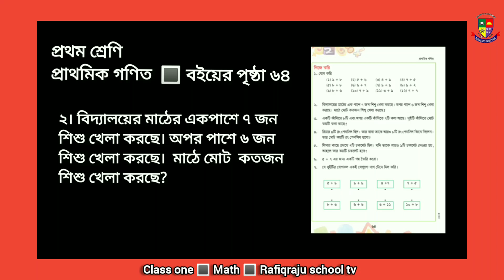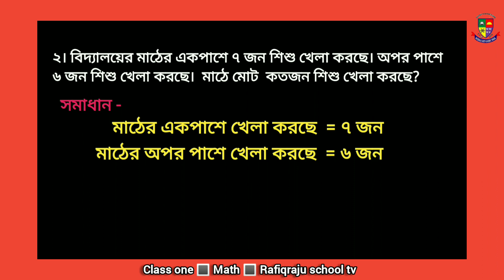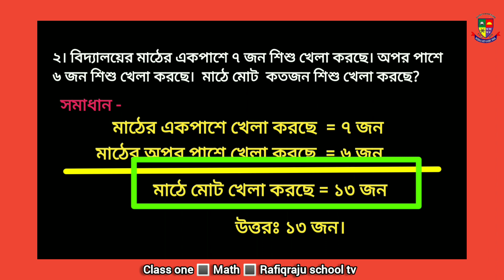class-1 Math page 64 er 2 no. ১ম শ্রেণির গণিত।। বইয়ের পৃষ্ঠা ৬৪ এর ২ নং।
২। বিদ্যালয়ের মাঠের একপাশে ৭ জন শিশু খেলা করছে। অপর পাশে ৬ জন শিশু খেলা করছে।  মাঠে মোট  কতজন শিশু খেলা করছে?

আপনার সন্তানের সফলতা অর্জনের লক্ষ্যে আমরা  দিনরাত চেষ্টা করে যাচ্ছি।

এ অংশে Class one এর গণিত  বইয়ের ৬৪পৃষ্ঠার ২নং  অংক  নিয়ে আলোচনা করা হয়েছে।

আশাকরি যারা ঘরে বসে পড়াশোনা করতে চায় তাদের জন্য অনেকটা সুবিধা হবে।
স্কুল এর ক্লাস এর পাশাপাশি ইহা সহায়ক ভূমিকা পালন করবে।  কাজ করবে আপনার সন্তান এর ভবিষ্যৎ তৈরিতে।

পর্যায়ক্রমে সকল গুরুত্বপূর্ণ পৃষ্ঠা নিয়ে আলোচনা করা হবে। চোখ রাখুন Rafiqraju school tv তে। আমাদের সাথে থাকার জন্য ধন্যবাদ।

প্রয়োজনে- রফিকরাজু ক্যাডেট স্কুল, সখীপুর শাখা।

# class one
# প্রথম শ্রেণি
# গণিত
# বইয়ের পৃষ্ঠা ৬৪
# New book math, class 1